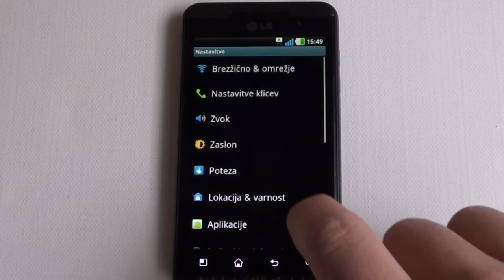LG Optimus 3G P920 Izklop prenosa podatkov